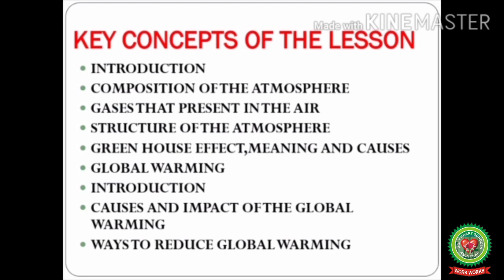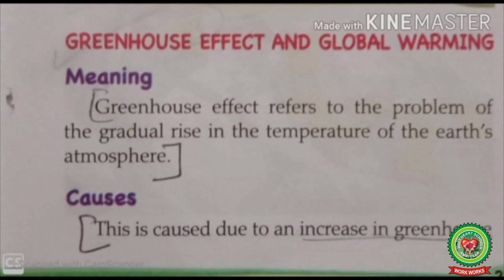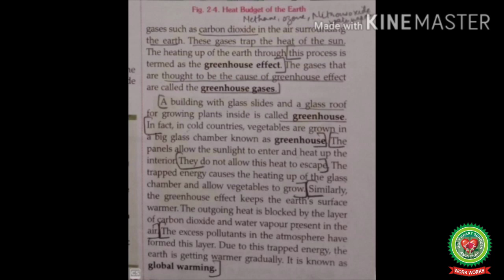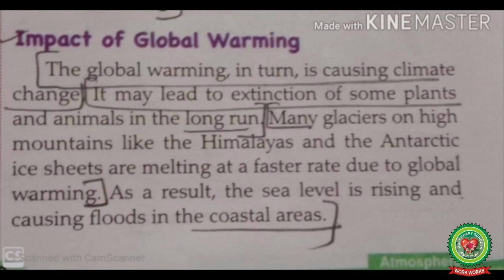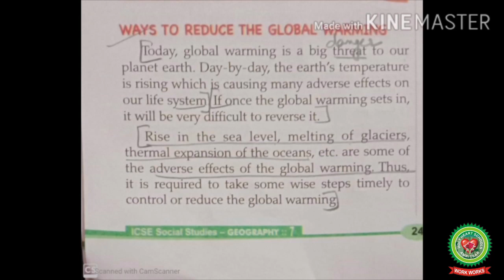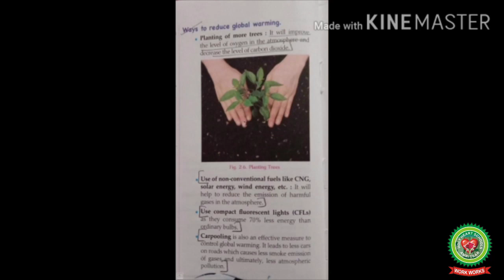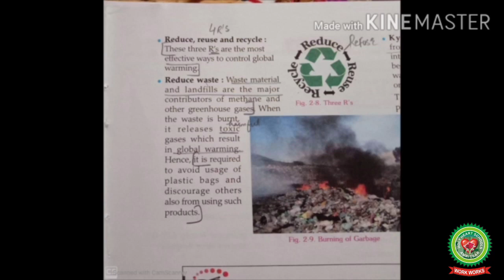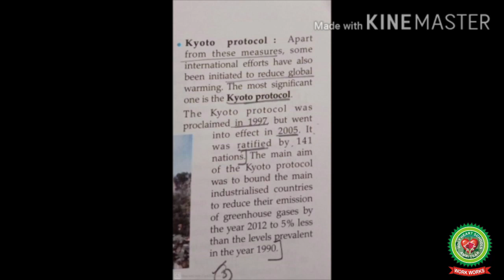Atmosphere|Class 7|Geography|Holy Heart Schools|May 22 2020